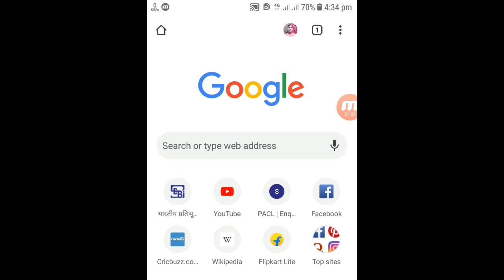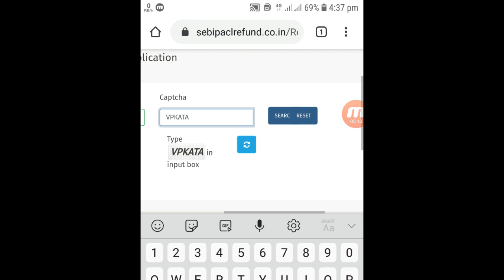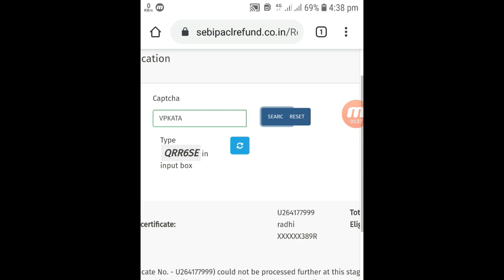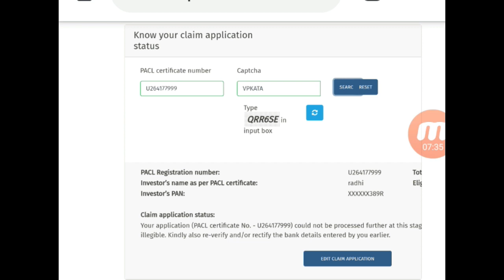पीएसीएल रिफंड चैक करने का सही तरीका | How to check Pacl refund status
Hi friends aapka sabhi ka swagat hai aapke apne channel PUNDEER TECH main,

Dosto aaj ise video me maine bataya hai ki niveshak apna refund status kaise check kar sakte hai. Niveshko ko paisa milne me time kyu lag raha hai.pacl refund ka paisa jaldi se sabhi niveshko ko mil jaye isliye sebi pacl ki property ko sell kar rahi hai abhi tak sebi ne 15000 crore rupees ki property ko sell kar diya hai.video ko pura dekhe or jaane ki kab se paisa milna suru ho gaya hai.

Copyright Disclamer :
Under Section 107 of the copyright act 1976,allowance is made of "fair use" for purposes such as ,news, edit reporting,teachning,video editing, technology ,and research.Fair use is a use permitted by copyright statute that might othewise be infringing.Non-profit,education or personal use tips the balance in favor of fair use.

1.Pacl News Today |
2.Pacl ka paisa kab milega |
3.Pacl refund process |
4.pacl reund kab milega |
5.How to apply pacl refund in hindi |
6.pacl refund online apply |
7.pacl refund how to apply |
8.how to apply for pacl refund |
9.pacl latest news 2021|
10.pacl refund online form |